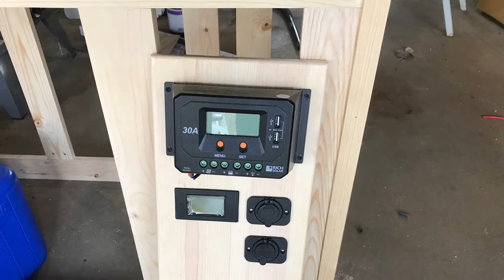Aluma 7 x 12 Cargo Trailer Conversion Part 2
Part 2 of 2 showing construction of the interior. Heating, bed, kitchen, table.